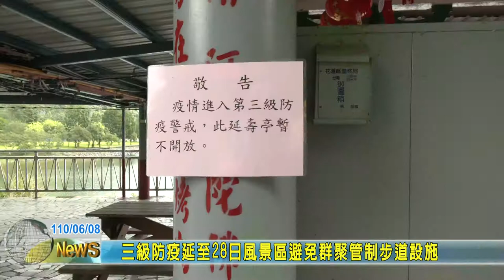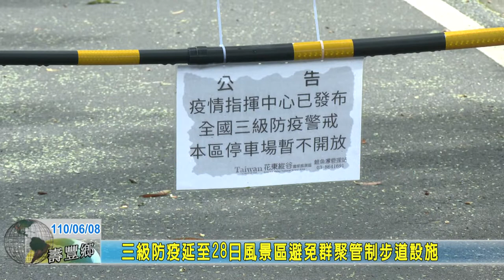20210608 03 三級防疫延至28日風景區避免群聚管制步道設施